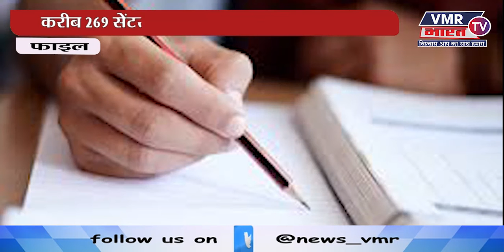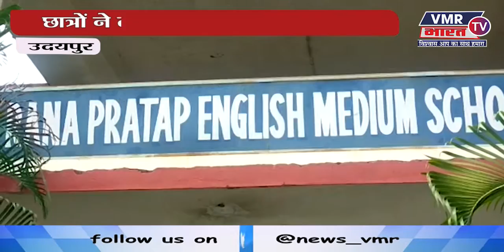Aapno Rajasthan News Bulletin | Hindi News | Latest News | Today's News | 13-sept-2020 || भारत TV